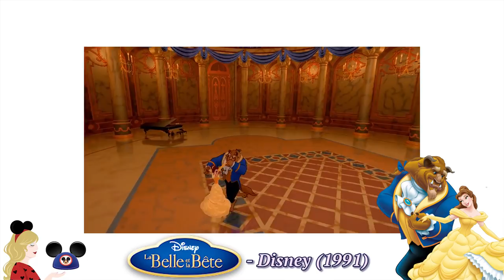DISNEY POUR LES BÉBÉS ? 10 FILMS A REGARDER POUR METTRE FIN AUX CLICHÉS + CONCOURS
Hello ma Pixie Army 💫  Pour la dernière vidéo de 2017, j'avais envie de te parler d'un sujet qui me tenait très à coeur, les critiques qu'on peut se prendre face à une personne qui n'aime pas Disney... Avec légèreté et humour, je te propose 10 films à faire regarder et des arguments pour lutter contre les préjugés habituels ! N'hésites pas à partager la vidéo afin d'ouvrir les esprits et de permettre à des non-fans de découvrir des films plutôt cool :)

Pour tout te dire, j'ai tourné cette vidéo bien avant de pousser mon coup de gueule sur les préjugés contre les fans Disney sur le blog. Comme tu peux le voir, c'est une cause qui me tient vraiment à coeur... Voici le lien de l'article ici si tu souhaites le découvrir !

Attention, je ne cherche pas à convaincre à tout prix que Disney c'est génial ou qu'il faut tous qu'on aime, chacun est libre d'apprécier ce qu'il veut (ou pas) ! Par contre, je pense qu'il est important qu'on respecte les passions des autres et essayer de les comprendre sans les juger, voilà le message de cette vidéo.

CONCOURS POUR GAGNER LE PINS JIMINY CRICKET :
Pour tenter de remporter le pins Jiminy Cricket venu du Walt Disney Museum de San Francisco, le dernier concours de l'année, il te faudra être abonné à la chaîne Pixietubeuse et avoir un compte sur le forum de la Pixie Army (lien un peu plus bas). Sur l'une des sections du forum se trouvera un sujet avec le lien du google form réservé aux membres, mais je ne dis pas où, je te laisse chercher !
Concours par tirage au sort ouvert jusqu'au 15 janvier 2018 inclus. Ouvert à tous les membres de la Pixie Army en France et à l'international, avec autorisation parentale pour les mineurs.

✧ Twitter 🐤 → @Pixietubeuse
✧ Instagram 🙈 → Pixietubeuse
✧ Facebook 🐺 → Pixietubeuse
✧ Snapchat 👻 → Pixietubeuse
✧ Truly Disney 💞 → Pixietubeuse

✨ REMERCIEMENTS : Morgane Barret pour les illustrations, Ella pour le logo du blog, Remyoult pour le design du forum, Daejee & Saradote pour l'intro 😊

✨  Si tu as lu jusqu'ici, donne-moi le nom d'un film Disney ou Pixar dont tu es fan... C'est vraiment le moment de soutenir un long-métrage que tu adores !